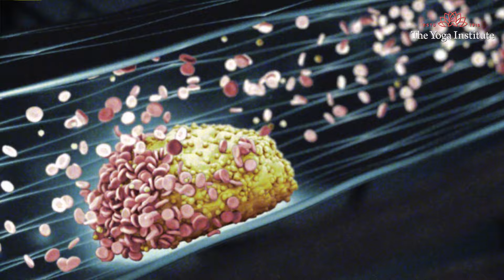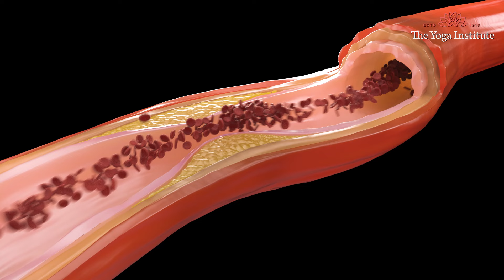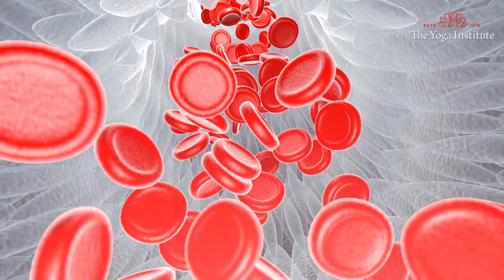Cholesterol और Sugar को काम करने के लिए 5 Super Foods | Health | Diet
कोलेस्ट्रॉल और ब्लड शुगर के लेवल को नियंत्रित करना बहुत जरूरी है। ऐसा करने से, आप अपने को किसी तरह की स्वस्थ संबंध बीमारियों से बचाएंगे। इस वीडियो में जाने 5 अद्भुत शक्तिशाली फूड्स जो आपको कोलेस्ट्रॉल और ब्लड शुगर के लेवल को मैनेज करने में मदद करेंगे। हमारा लक्ष्य अच्छे स्वास्थ्य को प्राथमिकता देना और इस दुनिया को रहने के लिए अच्छी जगह बनाना है।

200 घंटे का शिक्षक प्रशिक्षण पाठ्यक्रम(ऑनलाइन) के लिए साइन अप करें

नीचे दिए गए लिंक पर क्लिक करके "Back Pain की तकलीफ? रात को इस तरीके से सोये | Sleeping Position | Yoga Asana | अच्छी नींद | पीठ दर्द